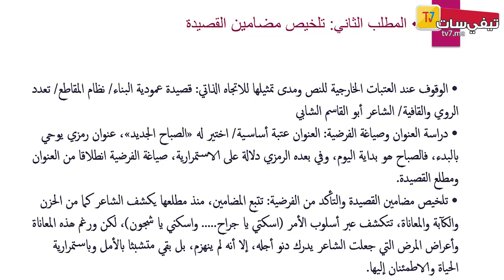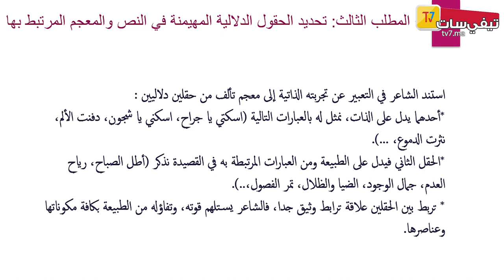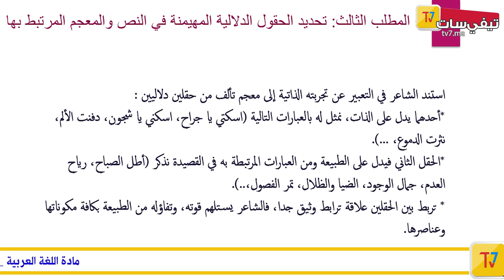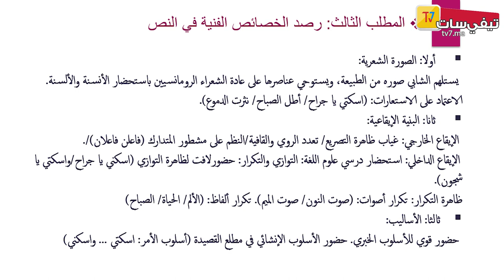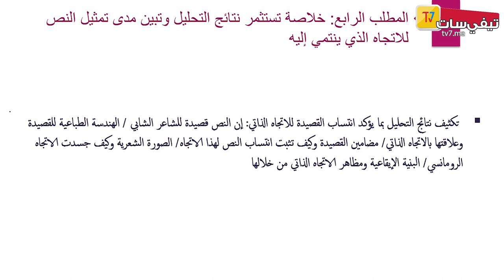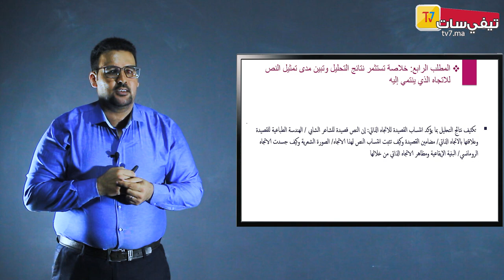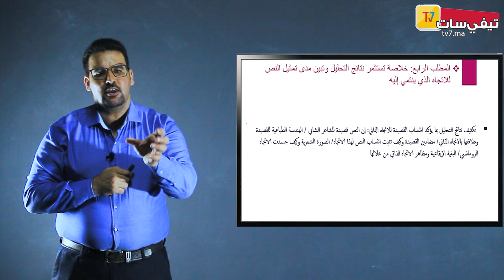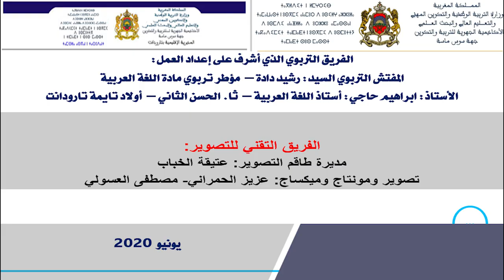التحضير لإمتحانات الباكالوريا 2020- منهجية تحليل نموذج شعري من سؤال الذات وفق الإطار المرجعي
لا تنسوا الضغط على زر الإعجاب و الإشتراك و تفعيل الجرس للتوصل بجديد الفيديوهات على قناة
Tv7